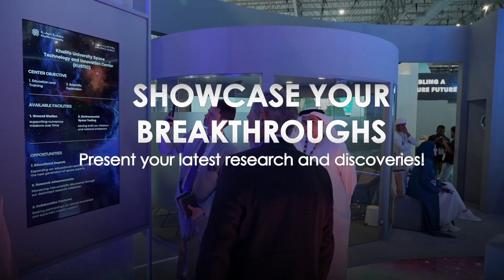Space Research Conference 2024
Calling All Space Visionaries!
The UAE Space Agency invites you to submit your latest research and discoveries for a chance to be featured at the Space Research Conference. This event aims to facilitate knowledge exchange and cooperation among researchers, scientists, and specialists in this field, while also strengthening partnerships to achieve common research goals and objectives. The conference is scheduled for next October.